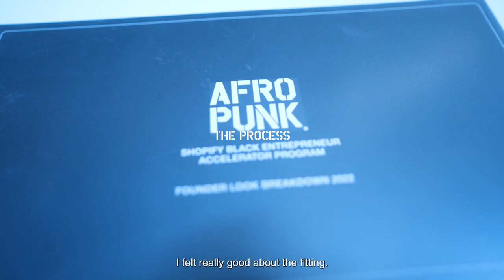AFROPUNK x Shopify Black Fashion Accelerator: Fashion Show Recap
AFROPUNK and Shopify came together to launch the Black Fashion Accelerator. A 6 month program that identified 9 exceptional entrepreneurs from the AFROPUNK community via a rigorous selection process that included an in depth application process.
Our aim was to give under-resourced, yet undeniably talented entrepreneurs the tools they need to succeed in their creative business. The accelerator equipped the participants with key expertise in areas including e-commerce, manufacturing, operations, financing, merchandising, marketing and partnerships. The program culminated in NYC in the summer of 2022 with a fashion show presentation to press, family, friends and industry leaders.